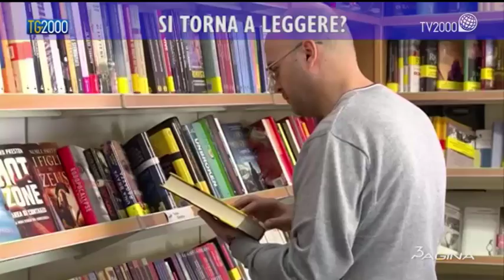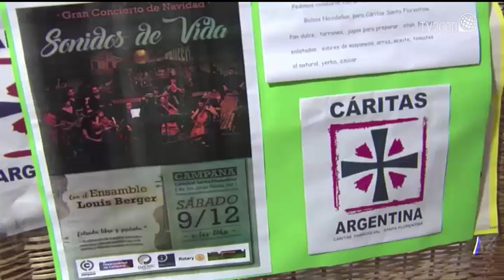Terza pagina del 29 gennaio 2018